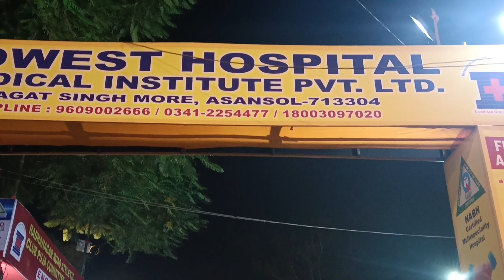Navmi Durga Puja